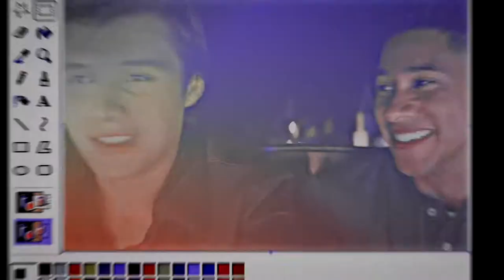ᴋɪss ᴛʜᴇ ʙᴏʏ (Lᴏᴠᴇ, Sɪᴍᴏɴ)